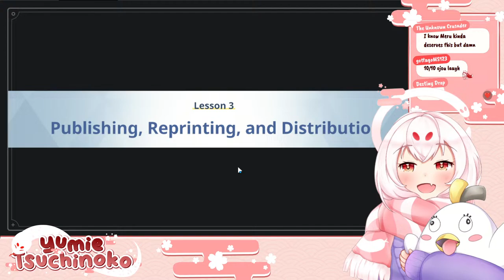【Blue Archive】A Pair's Final Adventure *EVENT STORY SPOILERS!*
We're heading back to Red Winter, where the Knowledge Liberation Front urgently needs our assistance, and a mysterious manuscript awaits its completion...
Some ground rules for my livestreams are as follows:

► I want this to be a fun stream, so be kind and respectful to everyone here (including chat and me!)

► Don’t spam messages, including spamming messages in full caps, or troll

► If you see spam or trolling, don’t respond. I will do my best to time out spam and block any trolls, but please feel free to block, report, and ignore those comments on your side as well.

► Not everyone has watched every series or played every game, so try your best not to discuss spoilers in chat! Part of the joy of watching or playing a series is experiencing a story for the first time, and I don't want to deprive that for anyone if I can help it.

► I'll give a disclaimer if I'm about to discuss spoilers and this will be the time where it is acceptable to discuss spoilers in chat!

► Try your best not to backseat. I tend to enjoy my games with my own pace, I will ask for chat's advice if I feel like I need it!

► Superchats will be available during the stream, but please don't feel obligated and don't spend money you don't have!

As long as you follow the rules above, Chibinoko gives the stamp of approval that you can chat in any language.
You can also find me:
yumietsuchinoko.carrd.co

All static membership emotes, icons, and Peroro plush were also drawn by me!

PomPom Stream Alerts by Catrojan
Vtuber Image Capture: Vtube Studio (uses my Live2D model to move!)
Camera: Elgato Facecam
Streaming Software: OBS
Capture Card: EVGA XR1 Pro Capture Card
Mumu Player X used for Blue Archive streams

Be Right Back Music: No. 1081108 by syummacha

0:00 Loading Screen
2:53 Stream Starts!
6:27 Prologue: A Day with the Knowledge Liberation Front
18:15 Chapter 1: Announcing a Strike
36:48 Chapter 2: The Final Volume
49:07 Chapter 3: Publishing, Reprinting, and Distribution
1:09:34 Chapter 4: Secret Harmony
1:23:32 Chapter 5: Everyone Has Secrets
1:36:10 Chapter 6: Half-Baked
2:02:59 Chapter 7: The Cog
2:14:57 Chapter 8: Face-to-Face
2:31:09 Chapter 9: Secretariat Office "Proposal"
2:38:31 Chapter 10: Labor Party "Suggestions"
2:45:52 Chapter 11: A Special Deal
2:56:59 Chapter 12: A Typical Red Winter Day
3:21:47 We Did It!! Talking about Event and Making Pulls!
3:28:38 Reading Superchats (and Thank You For Gifted Memberships?!)